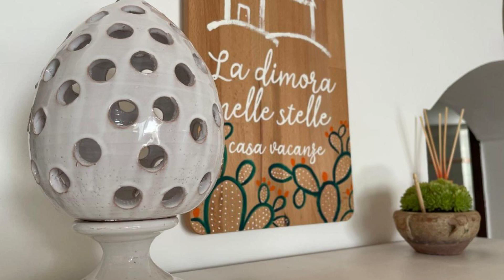La dimora nelle stelle, Ostuni, Italy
About Property:
You're eligible for a Genius discount at La dimora nelle stelle! To save at this property, all you have to do is sign in.
Offering barbecue facilities and city view, La dimora nelle stelle is situated in Ostuni, 31 km from Torre Guaceto Reserve and 49 km from Taranto Cathedral. This apartment is 50 km from National Archaeological Museum of Taranto Marta and 28 km from Archaeological Museum Egnazia.

This air-conditioned apartment features 1 bed...
Property Type: Hotel
Address: 29 Via Carlo Cattaneo, 72017 Ostuni, Italy
Searching For
1. La dimora nelle stelle - Ostuni - Italy
2. La dimora nelle stelle - Ostuni - Italy Address
3. La dimora nelle stelle - Ostuni - Italy Rooms
4. La dimora nelle stelle - Ostuni - Italy Amenities
5. La dimora nelle stelle - Ostuni - Italy Offers and Deals
Audio Credit:
Track Title: Blank Slate
Artist: VYEN